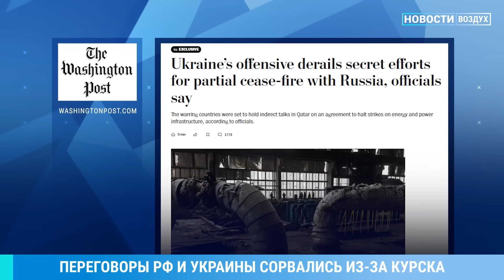⚡️НОВОСТИ | ВСУ ВЗРЫВАЕТ МОСТЫ У КУРСКА | ЧП В МЕТРО МОСКВЫ | ПУТИН ПОВЫСИЛ ПЛЕМЯННИЦУ В МИНОБОРОНЫ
ВСУ уничтожили два моста через реку Сейм в Курской области – у поселка Званное и возле Глушково, где ранее была самая большая и удобная переправа для подвоза обеспечения российским войскам. Хаймарс оставил только дыры в мосту, а вот удар управляемой авиабомбы разрушил его так, что в условиях боевых действий в этом районе, восстановить этот мост невозможно.

У ВСУ может быть план отрезать большую группировку российских военных, которые до сих пор остаются у границы с Украиной. Теперь для выхода группировки остаётся только один мост у села Карыж.

Беспилотники атаковали нефтебазу в Ростовской области. Там произошёл пожар. Местный губернатор Василий Голубев рассказал, что ПВО сработало, но обломки дронов упали на промышленные склады в городе Пролетарске.

Прямо сейчас Москва и Киев могли бы вести тайные переговоры о прекращении военных ударов хотя бы по энергетической инфраструктуре двух государств – но нет. Такую возможность разрушило успешное наступление ВСУ в Курской области.

В субботу на станции метро «Арбатская» сработала аварийная система перекрытия входов в станцию.

На Камчатке произошло мощное землетрясение. Его эпицентр находился в 100 километрах от Петропавловска-Камчатского. Землетрясение спровоцировало извержение вулкана Шивелуч.

Путин дал своей племяннице новую должность и новый статус. Анна Цивилева стала статс-секретарем Минобороны России.

Рамзан Кадыров похвастался пополнением своего автопарка. В гараже у чеченского лидера появился Тесла Сайбер. Кадыров заявил, что это подарок самого Илона Маска. На сайбер трак уже установили пулемет. Кадыров протестировал электромобиль и пообещал отправить его в зону СВО.

Во Франции в возрасте 88 лет умер актер Ален Делон.

Проблемы с YouTube? Смотрите нас в Telegram